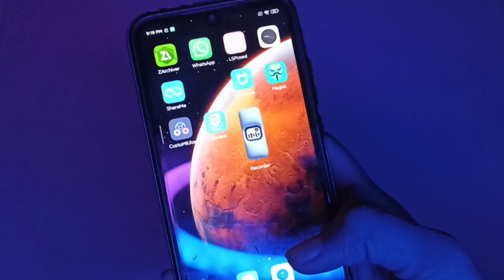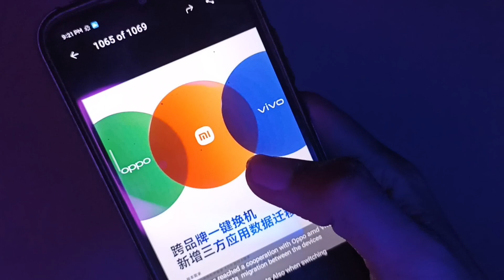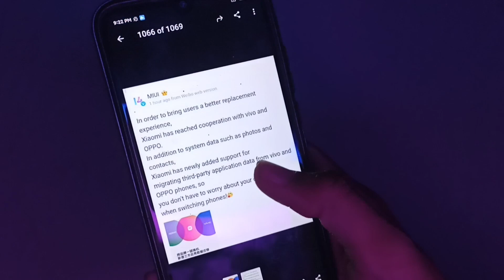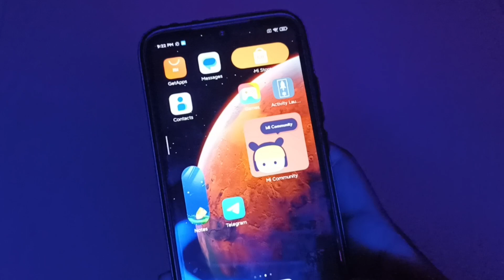Xiaomi, Oppo and Vivo Create a New Mobile Ecosystem | No Factory Reset in switching the devices 💯